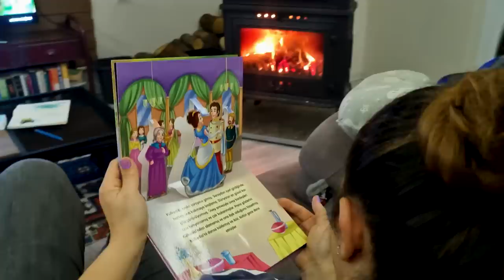BU DA KIRILDI, OF Kİ NE OF. ÇAKAL ULUMALARINI DUYDUNUZ MU? (Köy Hayatı VLOG)